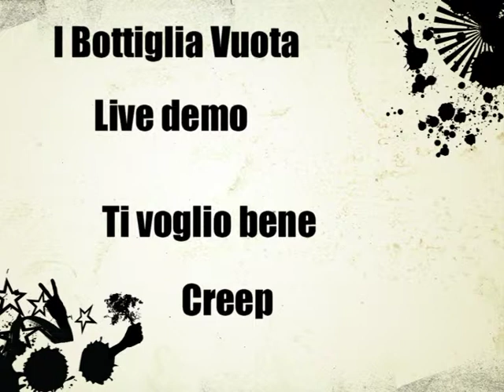I Bottiglia Vuota - ti voglio bene - creep - Live.mpg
Cover Band della provincia di Catania in un live al pub tre archi di Centuripe
Composta da:
Ottavio Tripoli          Voce
Salvo Camarda        Chitarra
Mauro camarda       Basso
Emanuele Caggegi  Batteria